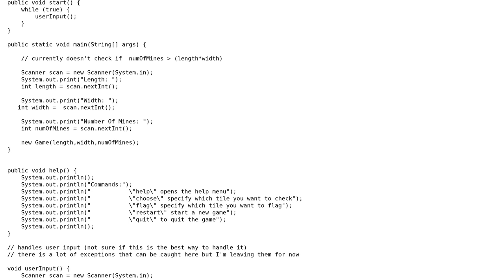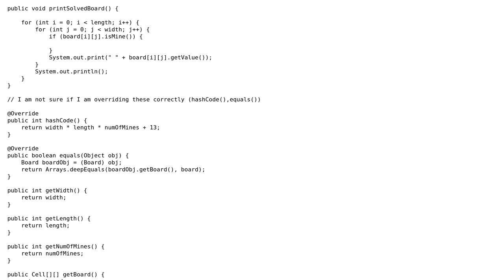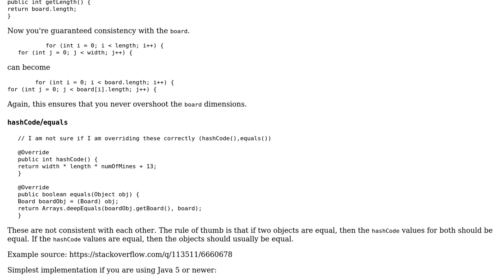Beginner Java Minesweeper Game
With thanks & praise to God, and with thanks to the many people who have made this project possible! | Content (except music & images) licensed under CC BY-SA | Music | Images & others | With thanks to user ym123 user mdfst13 user Jamal and the Stack Exchange Network Trademarks are property of their respective owners. You are responsible for your own actions.